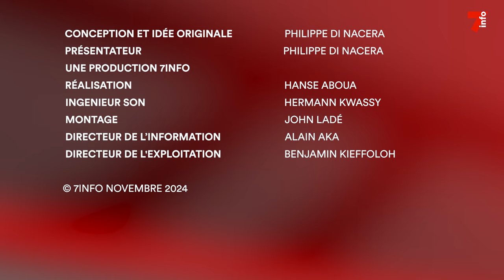Droit dans les yeux | Murielle Ahouré, itinéraire d’une athlète surdouée